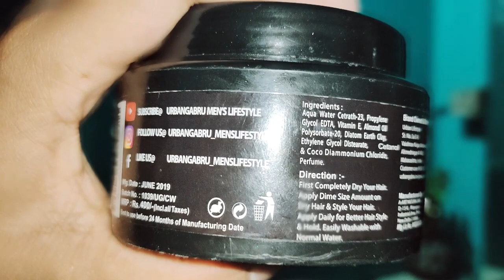Hair Wax Review | Water Soluble Hair Wax | Urban Gabru | Men"s Grooming | Pallab Vlogs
Hair wax kenar kotha vabchen kintu thik korte parchen na konte newata best hobe tahole ey video ta dekhun. Wax niye details o ache.